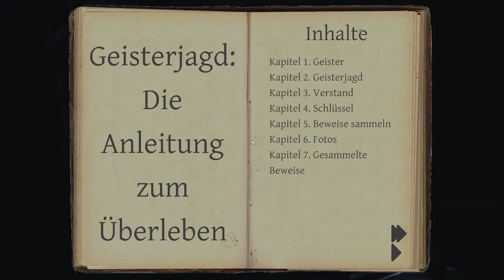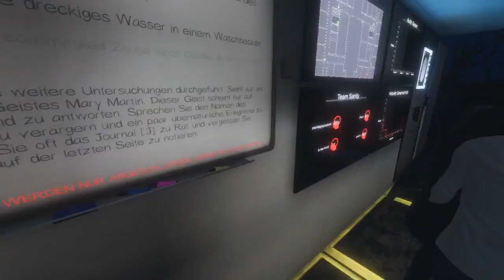#01 Schöne Schulzeit. | Phasmophobia | Gameplay | Deutsch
|Werbung Ende|

Für konstruktive Kritik bin ich immer offen. Lasst auch gern einen Kommentar da, solltet ihr Fragen oder Anregungen haben.